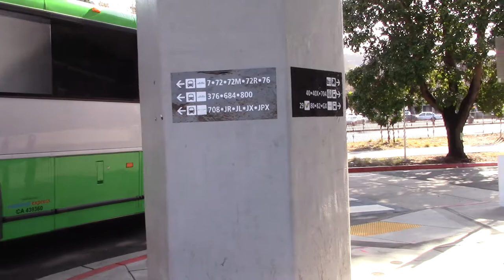SolTrans - MCI D4500CT Route 80 #5104